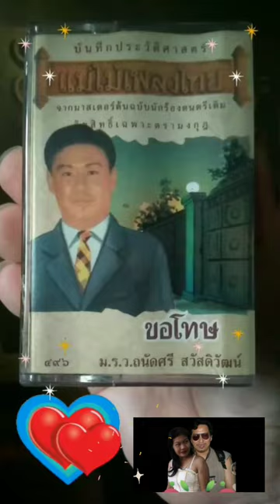หวงรัก ม.ร.ว ถนัดศรี สวัสดิวัฒน์(ไม่ใช่เพลงในชุด)เทป ชุด ขอโทษ#เพลงลูกกรุง